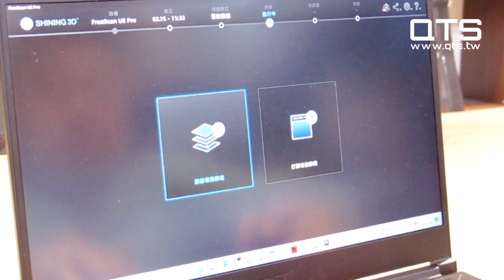比你想像得還簡單？！30秒教學工業級掃描器操作 - FreeScan UE Pro多功能雷射手持3D掃描器 - QTS品測科技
✦ 順暢高效：掃描幅面可達 510 X 520 mm，更大更高效的掃描體驗。
✦ 計量级高精度：計量級精度0.02mm，且重複精度穩定。
✦ 便攜輕便：僅重750g，可在工件內部自由轉動，輕便獲取數據。
✦ 重複測量的穩定性：重複測量同一工件時， FreeScan UE 可提供一致的結果， 證明穩定性和可靠性。

新竹縣竹北市嘉興路338巷8號1F